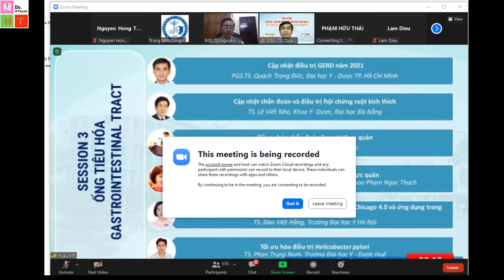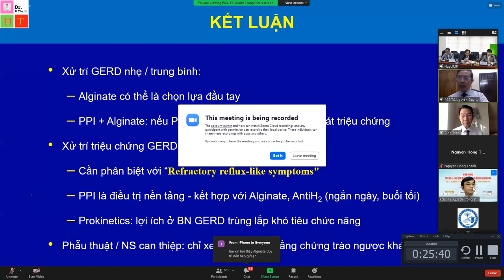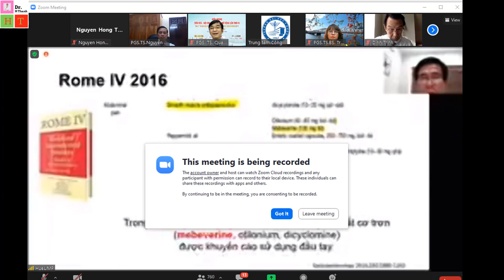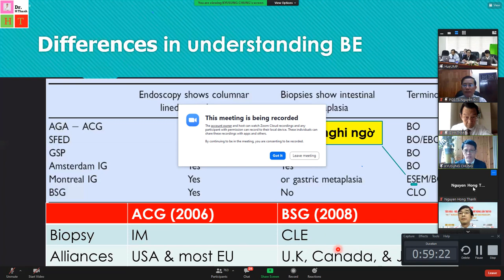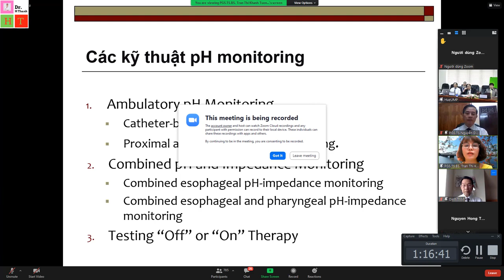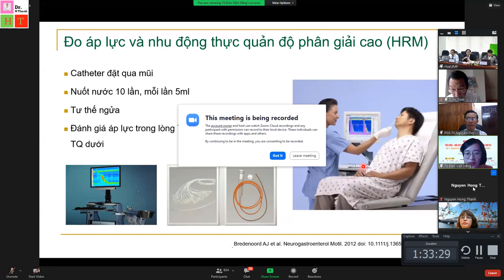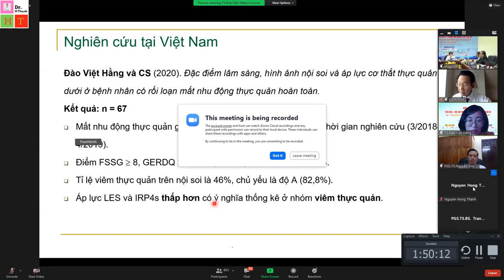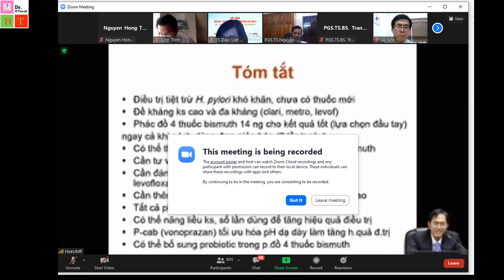PHIÊN 3: HỘI NGHỊ TIÊU HÓA- NỘI SOI MIỀN TRUNG MỞ RỘNG LẦN THỨ VII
PHIÊN 3: ( PHIỀN NÀY HƠI BỊ LỖI MÀN HÌNH XÍU AH, MỌI NGƯỜI  XEM TẠM)
BÀI 1: CẬP NHẬT ĐIỀU TRỊ GERD NĂM 2021
PGS.TS.BS. QUÁCH TRỌNG ĐỨC
BÀI 2: CẬP NHẬT CHẨN ĐOÁN VÀ ĐIỀU TRỊ HỘI CHỨNG RUỘT KÍCH THÍCH
TS.BS LÊ VIẾT NHO
BÀI 3: TỐI ƯU HÓA CHẨN ĐOÁN BARRETT'S THỰC QUẢN
 PROF: KYU SUNG CHUNG
BÀI 4: CHẨN ĐOÁN VÀ ĐIỀU TRỊ GERD NGOÀI THỰC QUẢN
PGS.TS.BS TRẦN THỊ KHÁNH TƯỜNG
BÀI 5: CẬP NHẬT CÁC RỐI LOẠN NHU ĐỘNG ĐƯỜNG TIÊU HÓA TRÊN THEO CHICAGO 4.0 VÀ ỨNG DỤNG TRONG THỰC HÀNH LÂM SÀNG
TS.BS ĐÀO VIỆT HẰNG
BÀI 6: TỐI ỨU HÓA ĐIỀU TRỊ HELICOBACTER PYLORY
 TS.BS PHAN TRUNG NAM